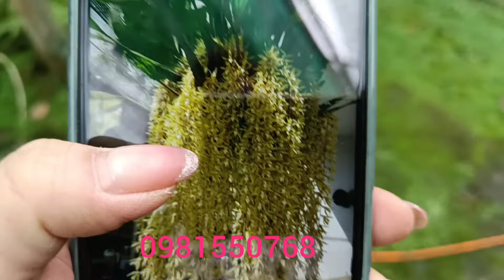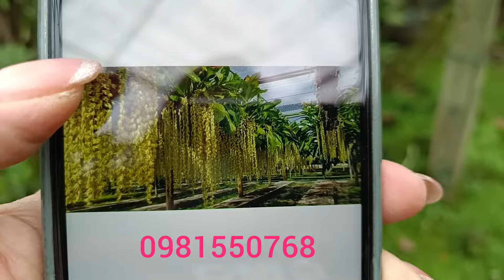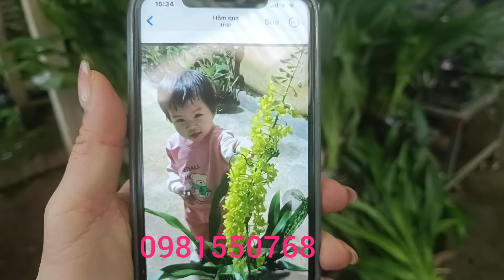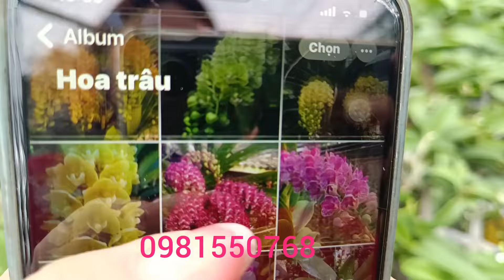Trưa 25/4/2024 xả xả xả đau châu nhiều màu..nhạn vip4n